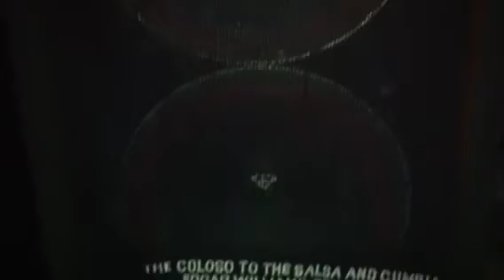Sibarey in Bronx